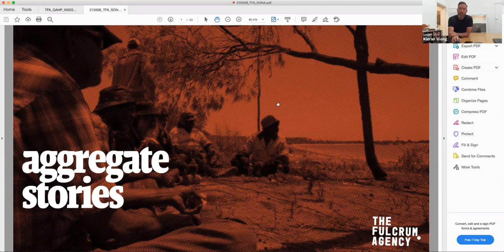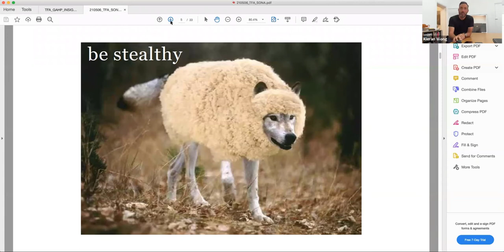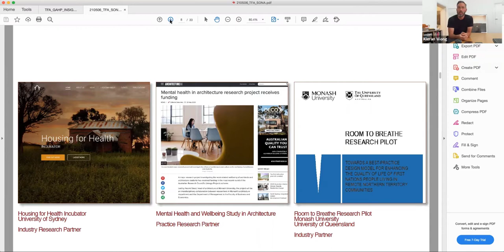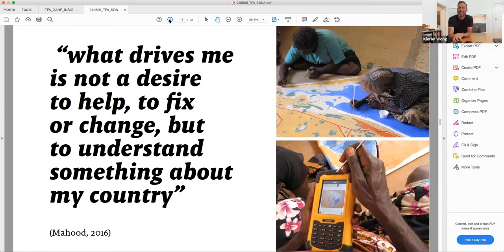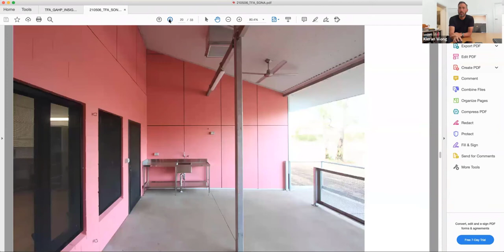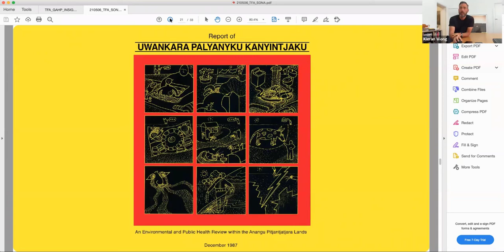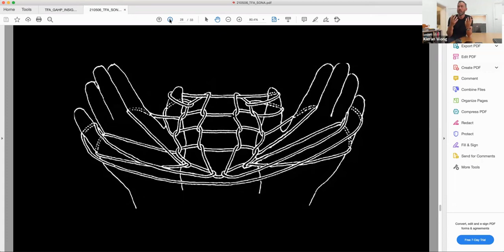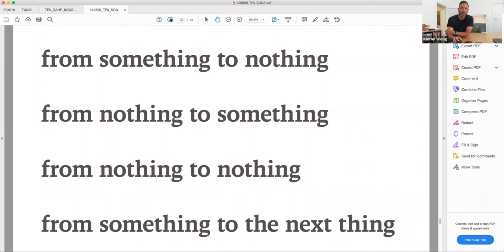2021 Super Studio Design day presentations Kieran Wong